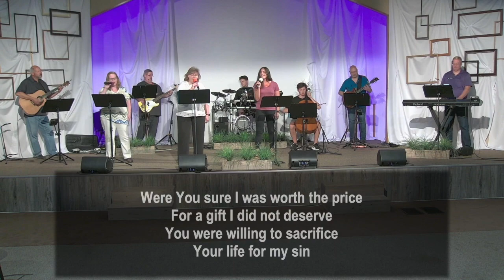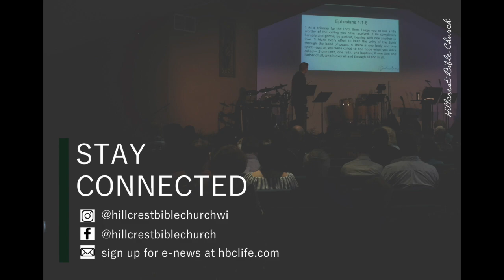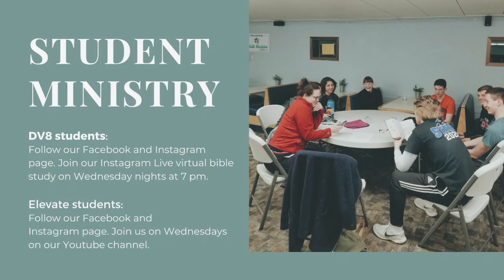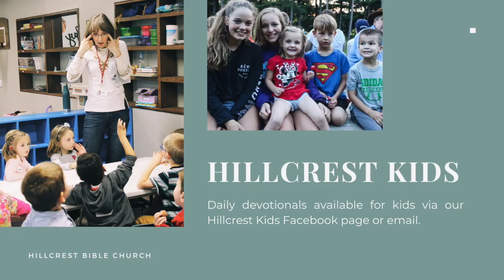VISION 9.6.20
Hillcrest Bible Church
CCLI: 939857

Original Songs: "You Loss Was the Win" and "I Seek" written by Tom Krzystof and Theresa Johnson.